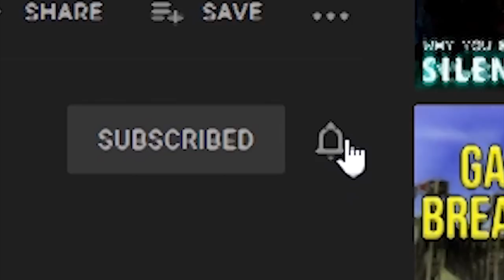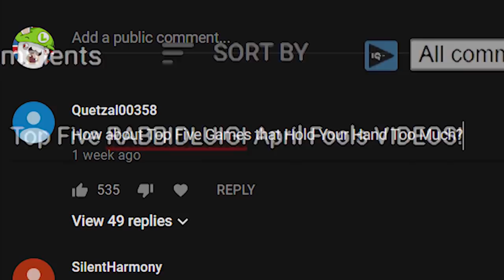Top Five Worst Water Levels in Video Games - rabbidluigi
I actually really enjoy Ocarina of Time's Water Temple now. I replayed that game not so long ago and felt like the Water Temple was the only dungeon that I had to think about where I needed to go next. When the Shadow Temple is unbelievably linear, suddenly the Water Temple seems alright. Just in case you're wondering where it is.